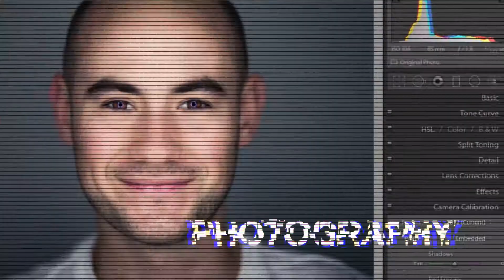Reached 1000 Subscribers!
In honour of reaching 1000 subscribers, which is a milestone in itself, I thought I'd do a little Vlog to say thanks!